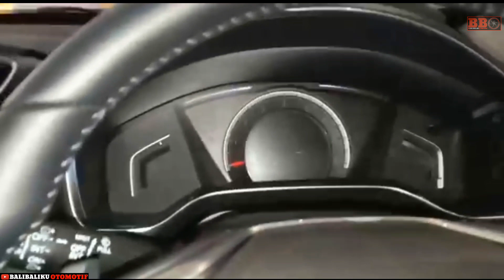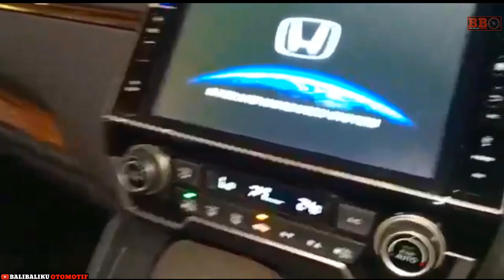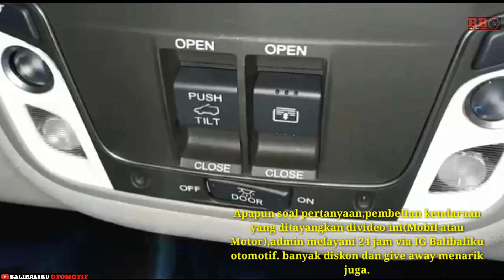New HONDA CRV 2019 - Ada yang pakai Turbo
Honda CRV ada type standar yang bermesin 2000cc dengan harga 470 jutaan dan honda crv turbo bermesin 1500cc mulai harga mulai 500 jutaan.